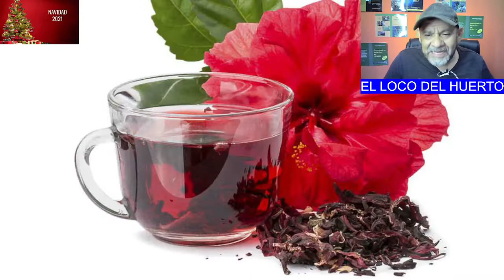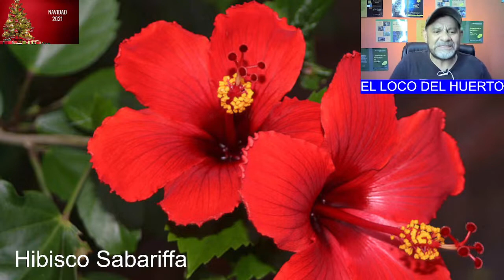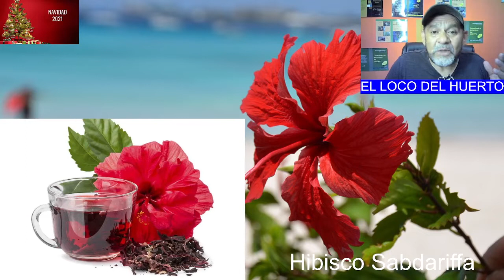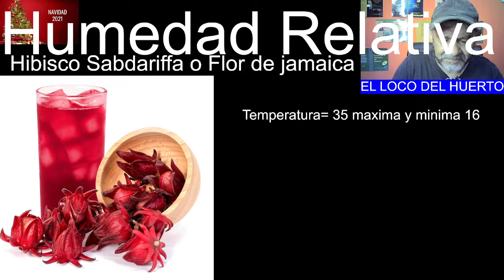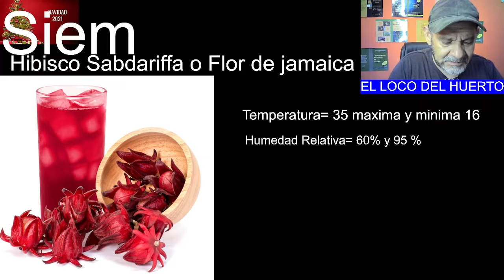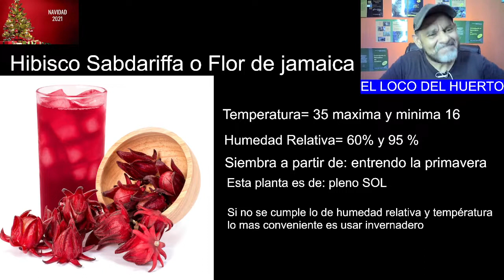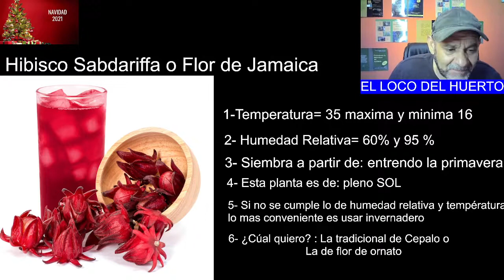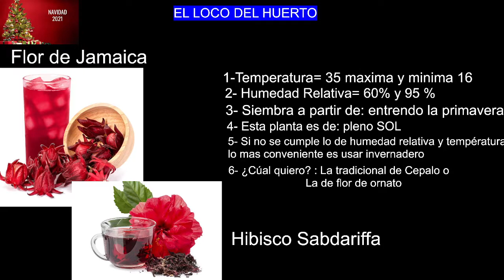Cultivar Flor de Jamaica: Variedades y Cultivo.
Hoy en la Hora del Huerto hablaremos de la Flor de Jamaica y sus variedades, además como se cultiva y los tips mas importantes para lograr plantas hermosas.

Aquí encontrarás consejos, tips, sobre cómo tener un huerto en casa.